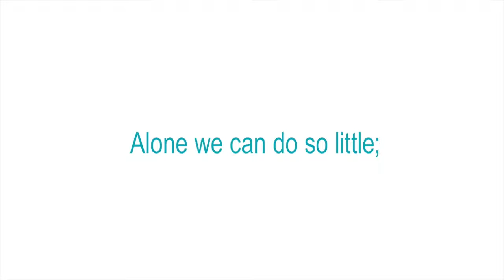Interview with Junior